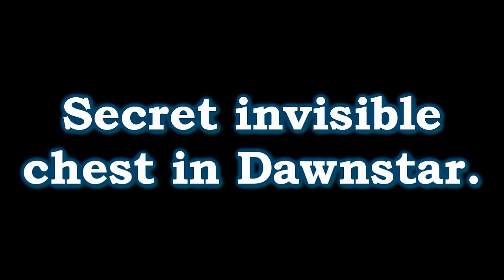Skyrim Secrets. Dawnstar invisible chest location.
Have you been to the village of Dawnstar yet? It would seem that Skyrim is full of secrets, or perhaps it's just a glitch that this chest is invisible. What lies within? What loot can you expect to find inside? I'm sure that the higher your level the better the loot. Maybe? Perhaps? I'm just speculating here. But here is the location of the invisible chest. Enjoy. :-)